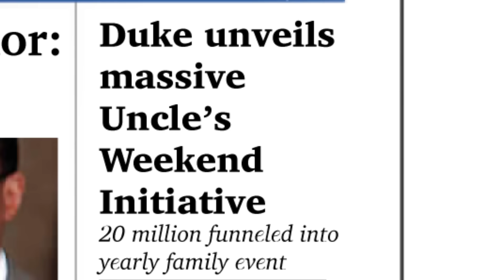Uncle's Weekend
Parent's Weekend just isn't as special anymore.

Credits:
Hank McCenlor - Bron Maher
Alex Pog - Chris Molthrop
Uncle Pog - Alan Cavalcanti
Bob - Abhi Shah
Sarah - Liz Corrao

Graphics by Samantha Votzke. Edited and Directed by Abhi Shah.